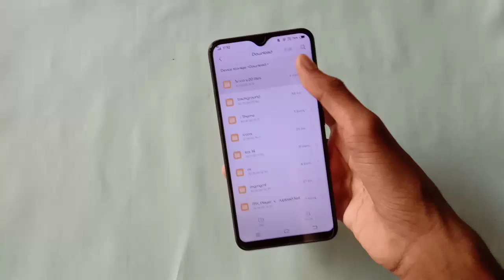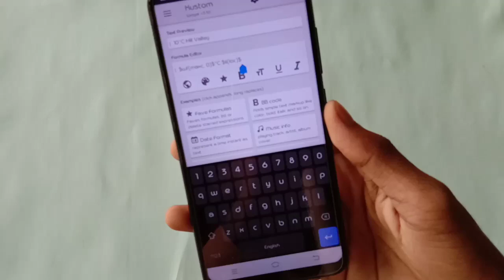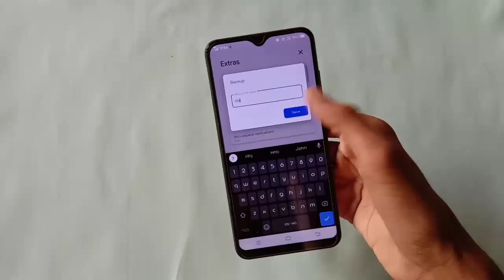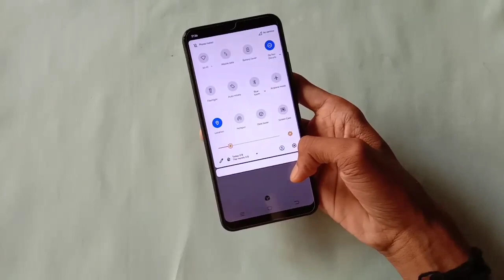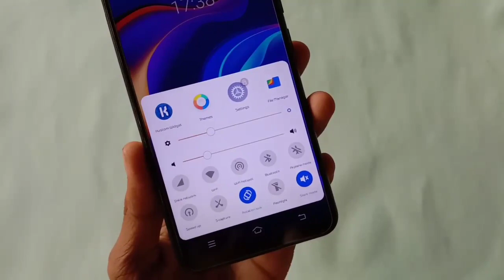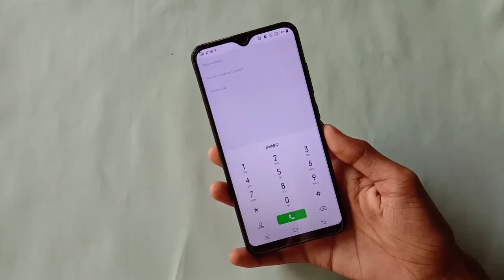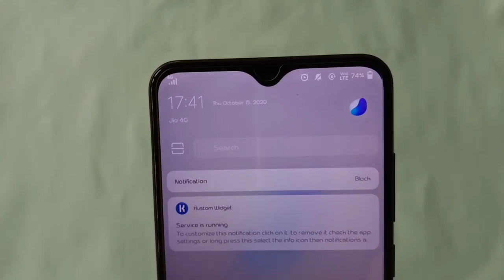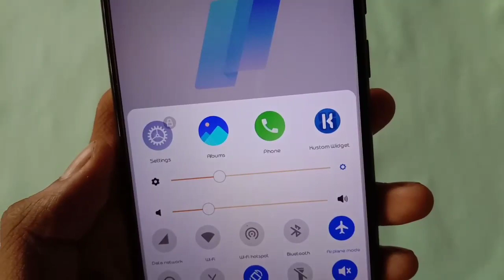#1 vivo V20 Funtouch OS 11 curiosity stock Theme for all vivo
DOWNLOAD LINK🖇️[password in video]